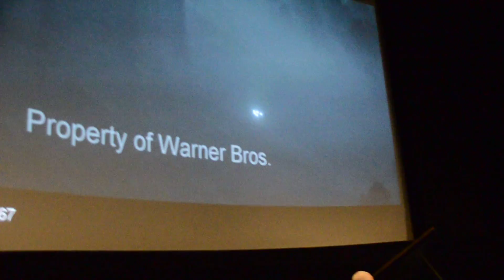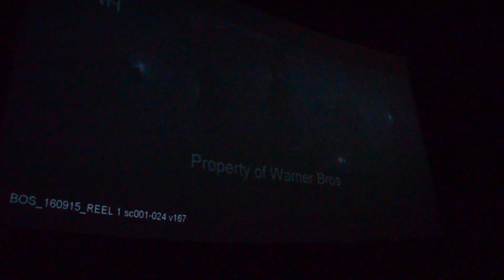北欧中华网 北欧绿色邮报网 Sweden-China Bridge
音乐作曲大师的经验之谈。
电影音乐创作大师的经验之谈。 Newton Howard 在瑞典电影学院讲课。谈片头音乐创作经历。
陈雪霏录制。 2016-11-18